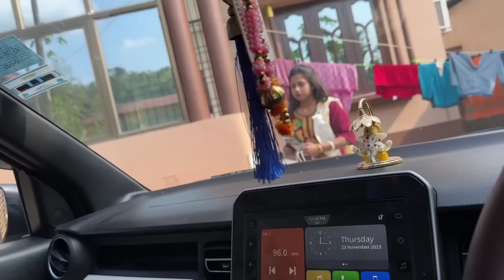Govt Sakori এৰি Politics Join কৰিলোঁ .. Wife ৰ লগত কাজিয়া